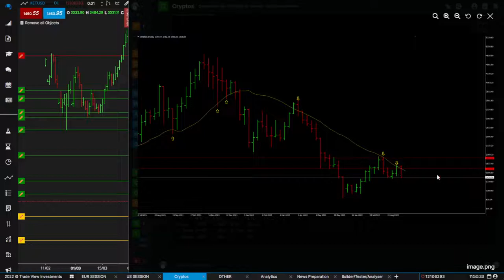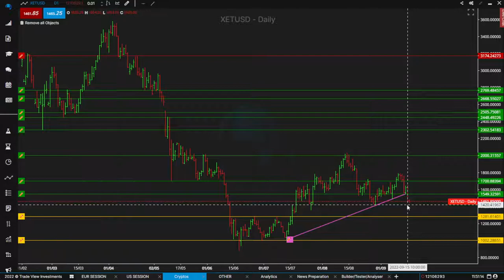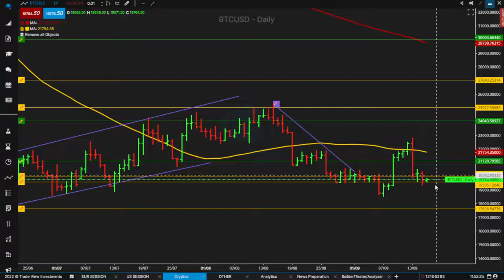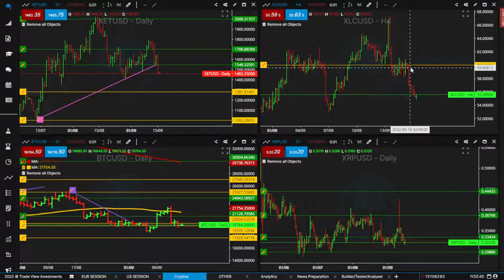Eth breaks key support | Crypto Market Brief